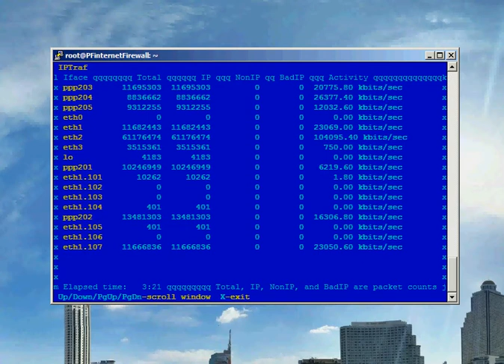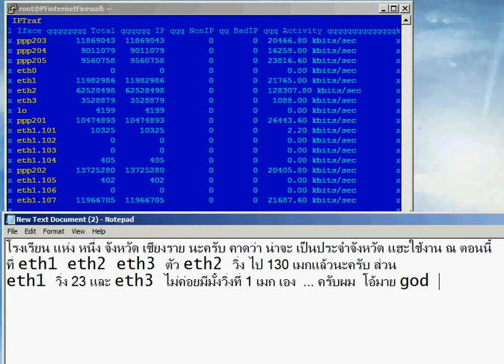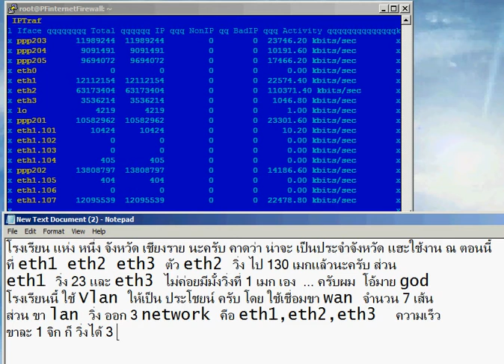speed เยอะจัง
โรงเรียน ... แห่ง หนึ่ง ในจังหวัด เชียงรายครับ.. ใช้งาน ค่อนข้างเยอะครับ มี LAN  3 ขา ขา แรกน่าจะ  noauthen ขา 2 น่าจะส่งไปยังตัว authen ขา 3 ไม่แน่ใจครับ...

อี ขา 2 นี่ ใช้งานเยอะหน่อย